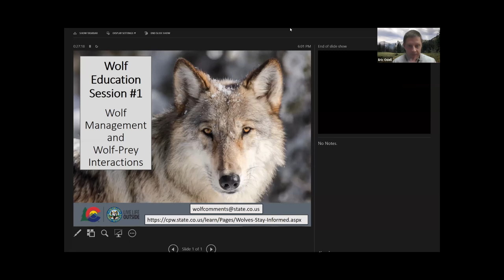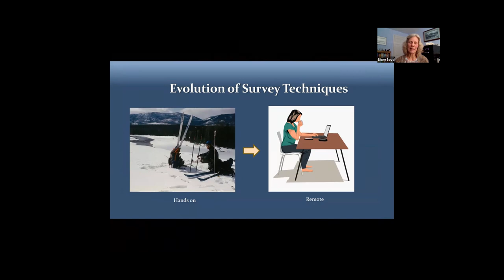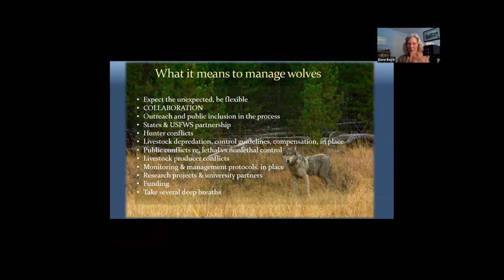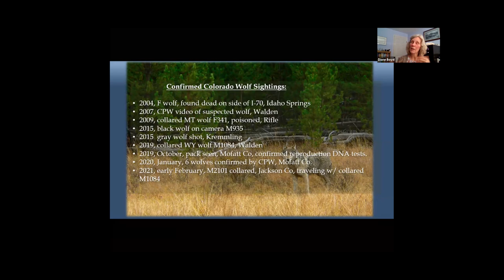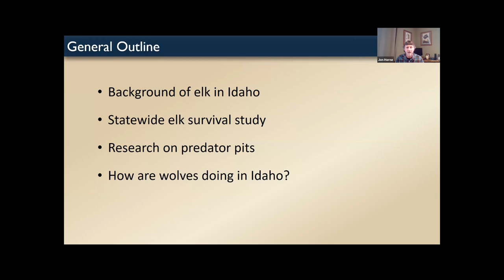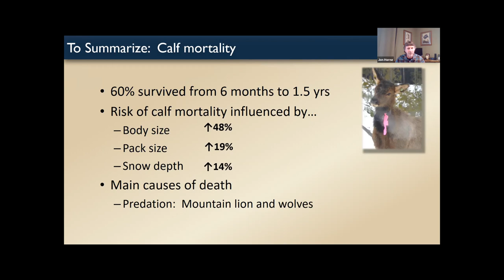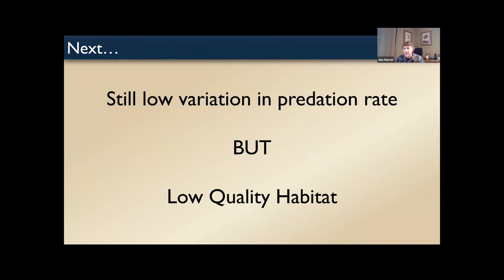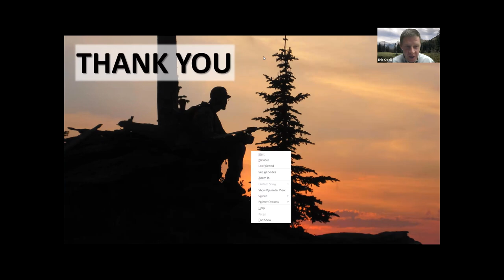Gray Wolf Reintroduction 'Education Session #1'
CPW is providing a series of education sessions dedicated to the gray wolf reintroduction program. This video, recorded on April 29, 2019, is the first in this series.